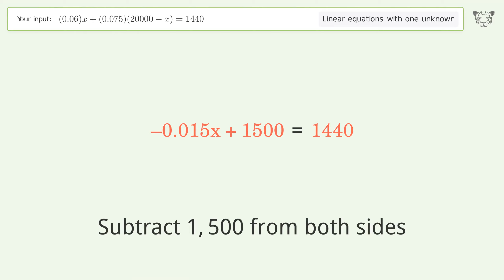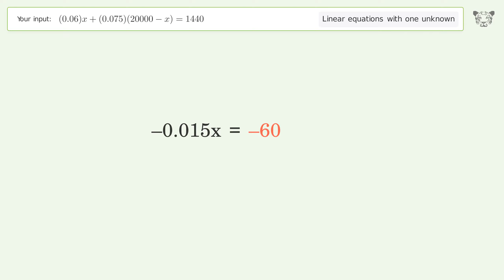Linear equation with one unknown: Solve (0.06)x+(0.075)(20000-x)=1440 step-by-step solution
Solving (0.06)x+(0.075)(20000-x)=1440 using the linear equation with one unknown solver

for a step-by-step and more tips and tricks for dealing with linear equations with one unknown.